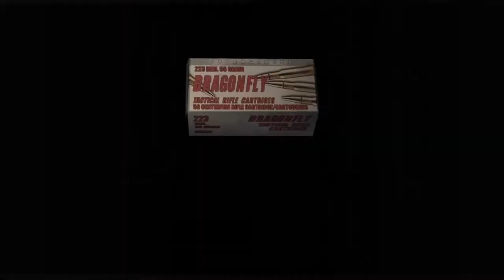Welcome Stranger! - Resident Evil 4 #2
After being tied up to a stranger and injected with a mysterious object, Leon has to get back to work, but not before he checks out the sales!

Karl on Twitter: @KarlSmallwood
Karl on Twitch: Twitch.tv/karlswood